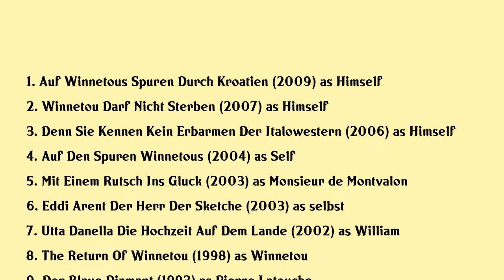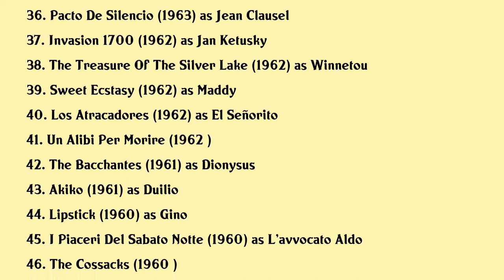Pierre Brice Movies list Pierre Brice| Filmography of Pierre Brice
Pierre Brice Full Movies List Filmography of Pierre Brice

Latest movies of Pierre Brice are:

1. Auf Winnetous Spuren Durch Kroatien
2. Winnetou Darf Nicht Sterben
3. Denn Sie Kennen Kein Erbarmen Der Italowestern
4. Auf Den Spuren Winnetous
5. Mit Einem Rutsch Ins Gluck
6. Eddi Arent Der Herr Der Sketche
7. Utta Danella Die Hochzeit Auf Dem Lande
8. The Return Of Winnetou
9. Der Blaue Diamant
10. Mallorca Liebe Inbegriffen
11. Three Crazy Jerks
12. Kolossal I Magnifici Macisti
13. Gun Moll
14. Feminin Feminin
15. You Are A Traitor And I Will Kill You
16. Erika The Performer
17. Night Of The Damned
18. In The Valley Of Death
19. Le 13eme Caprice
20. Dacii

Complete list of movies acted by Pierre Brice are in this video.

Please Comment down your favorite movie of Pierre Brice